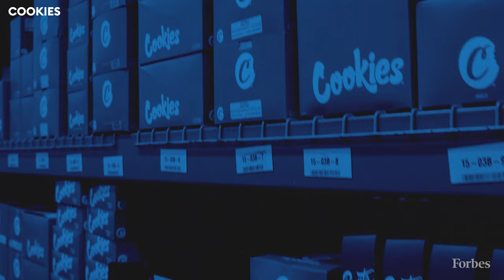Berner On Business: Starting Cookies And Cannabis Legalization | Forbes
Berner, Cookies founder and CEO, discusses the challenges of starting a cannabis business and the road towards legalization.